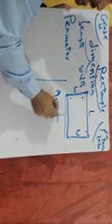Grade 4 - perimeter And Area of rectangle And square, ازاي نعرف محيط ومساحة المستطيل والمربع